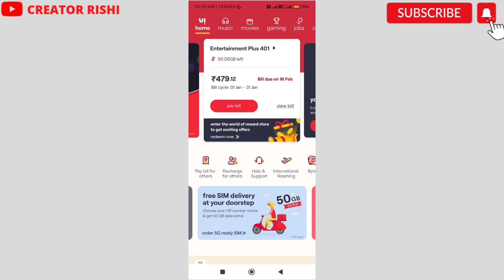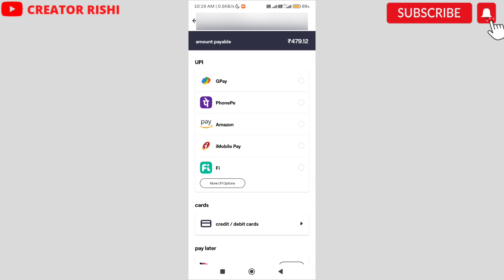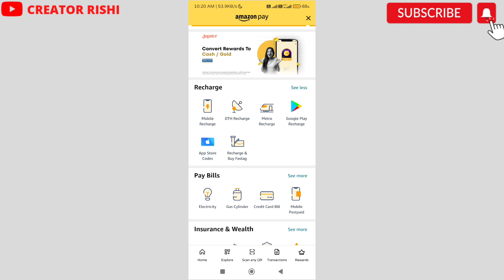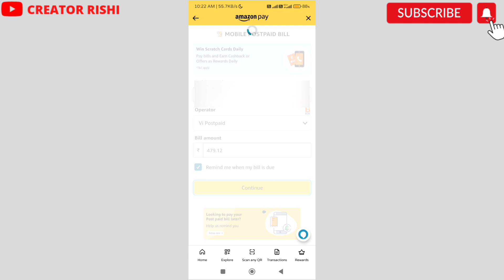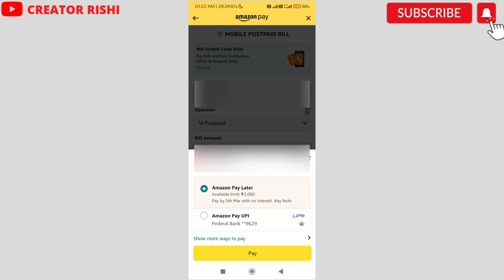How To Pay VI Postpaid Bill Using Amazon Pay | VI Postpaid ka Bill Kaise Bhare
MiLes Tõ Go BeFore i SleeP

Hi,

Dosto Aaj ki is Video Me Maine Aapko bataya he ki aap vi postpaid ka bill kaise bhar sakte ho Amazon pay se ummed he ki aapko video Pasand aayegi.

(Only Ten Subscriber Needed to Complete 10, 820 Hope You Support Me)

Your queries -